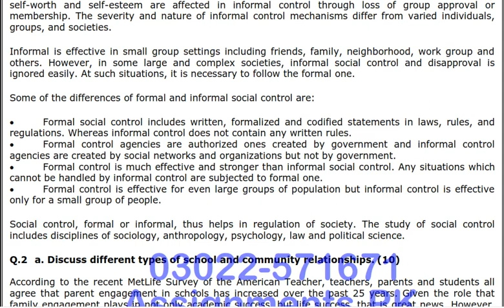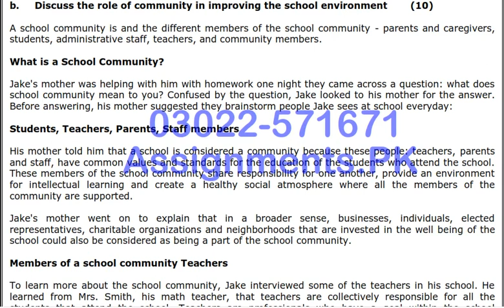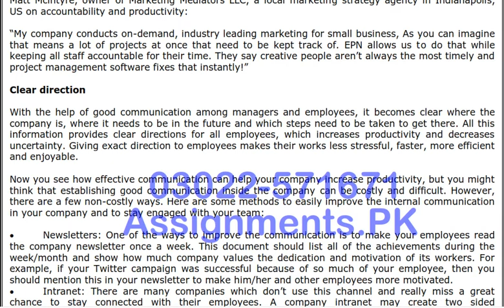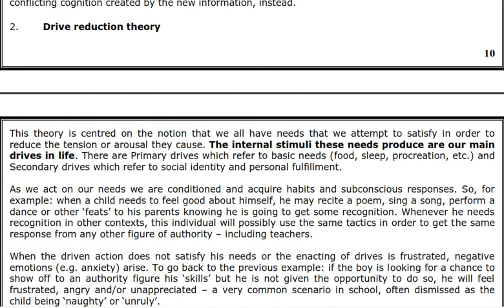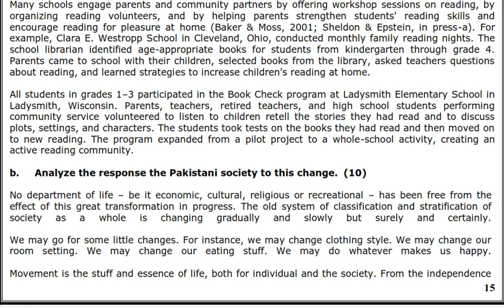AIOU 8606 second Assignment Spring 2020 I Moalim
Citizenship and Community Engagement
B.ed